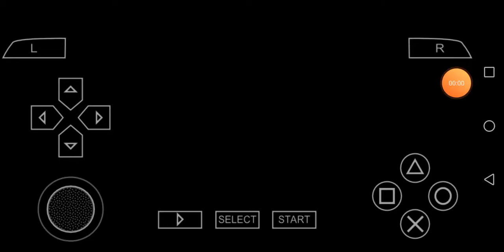Star Ocean Second Evolution PSP-USA-RENA's Party kills CYNNE!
Help Eluria Tower? The right Secret Word and Password to be entered is: "DEATH"! Buona visione!